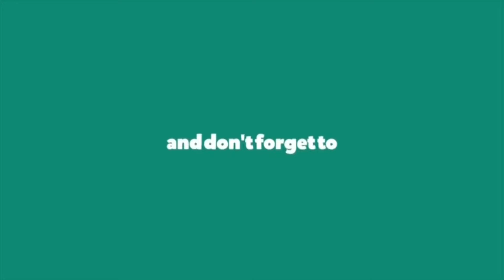duo vs squad | 13 kills gameplay | intense gameplay | pubg mobile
Device Using: iphone 7 plus | 128GB